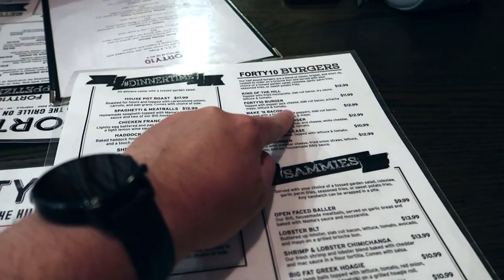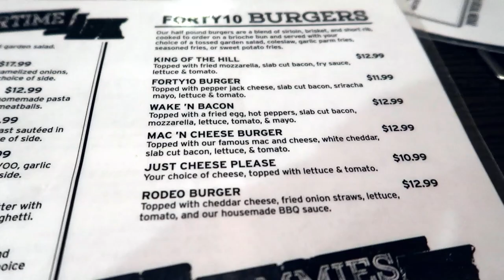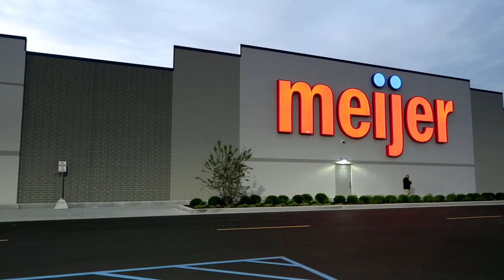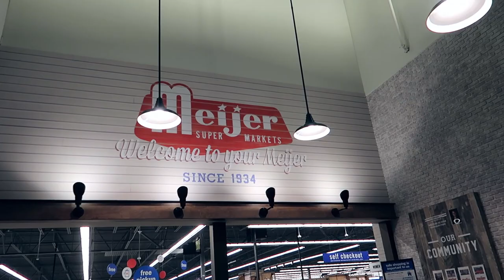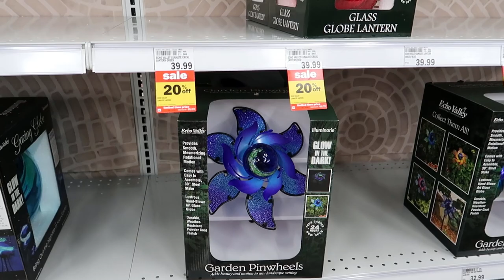Out and about: Trying the FORTY10 Bar & Grill & Checking out Meijer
We head out and about to check out the new Meijer in Boardman, but first we stop at Forty10: Grill on the Hill restaurant to give them a try.  Come join us, won't you?

Jonathan Palo